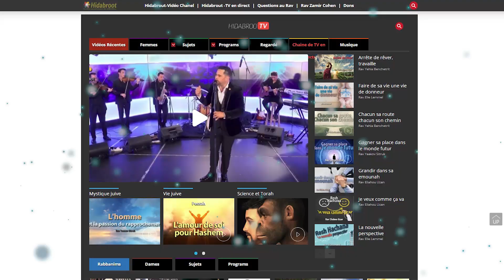Être heureux de ce que l'on à - Rav Itshak Fanger